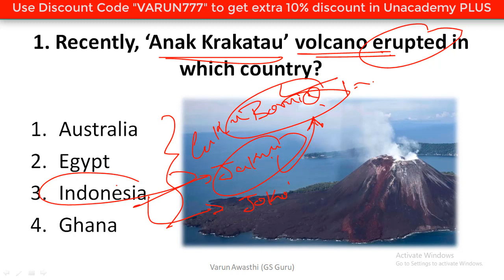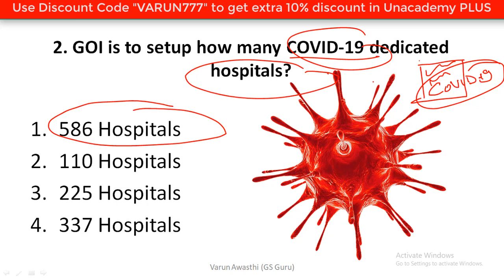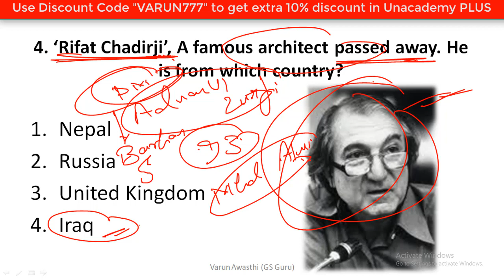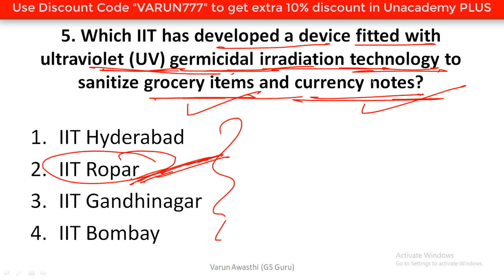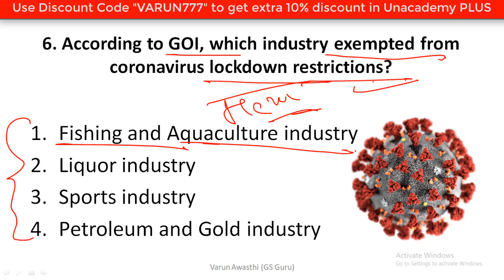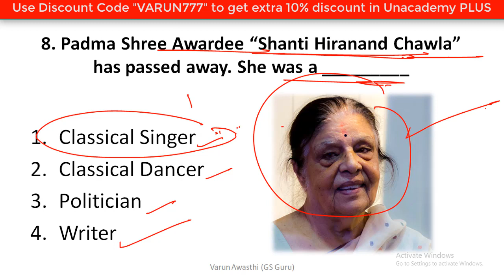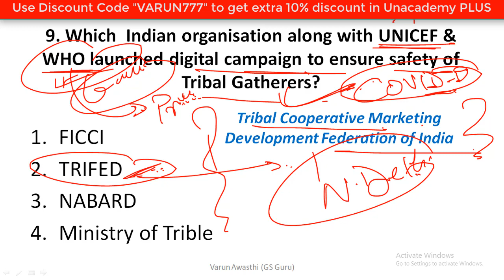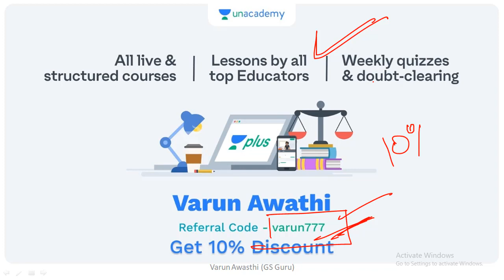12 APRIL 2020 Current Affairs | Daily Current Affairs Jackpot